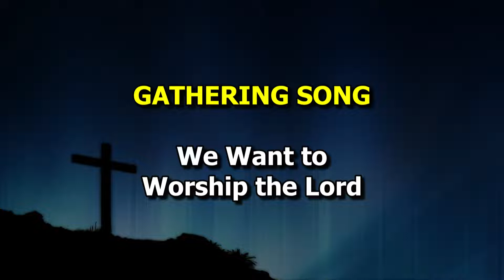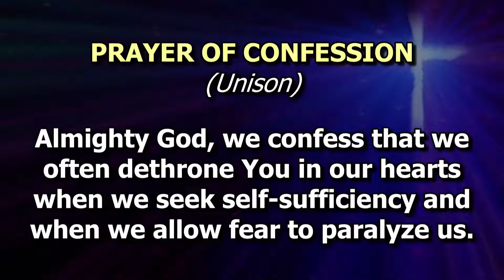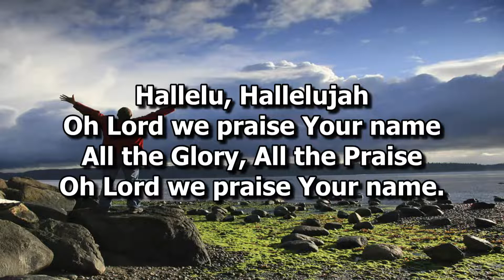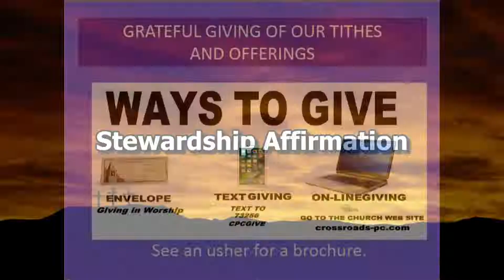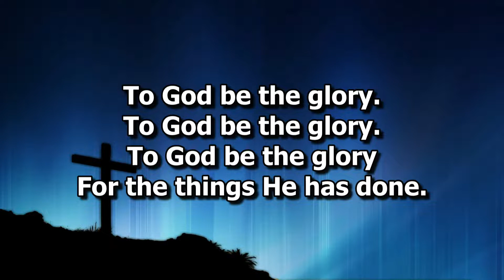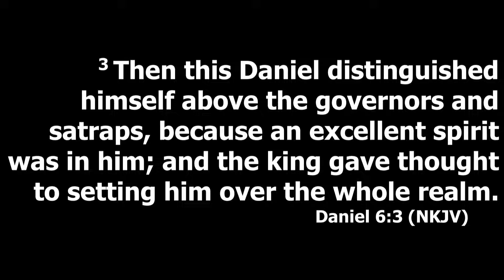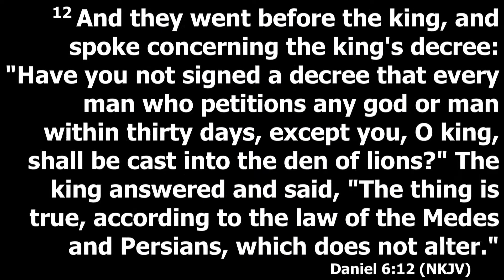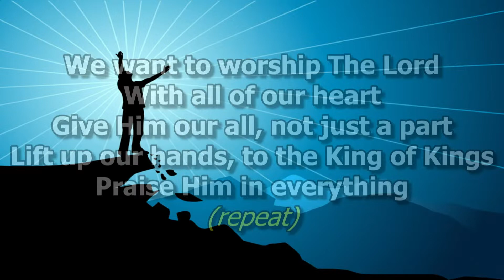Copy of Worship Service 01/08/2023